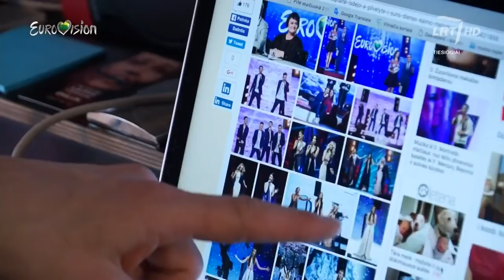Aistė Pilvelytė atliko dainą „You Bet“ (PUSFINALIS)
Aistė Pilvelytė atliko dainą „You Bet“. „Jūsų ginklas – emocija ir balsas. Nepasiklyskite ieškojimuose prieš finalą ir pagrindinį dėmesį skirkite vokalui“, – patarė R. Zilnys. Jam antrino ir D. Užkuraitis: „Aistė vis ieško, kaip tą dainą pateikti, o aš manau, kad tam pakanka tik balso. Ši baladė man patinka, nors ir nesu tokios muzikos gerbėjas. Be jokios abejonės, daina yra verta finalo.“

D. Ibelhauptaitė tikino, kad A. Pilvelytė turi puikų balsą, tačiau režisierė  teigė nesuprantanti, kodėl dainininkė jam neleidžia atsiskleisti įvairiomis spalvomis.